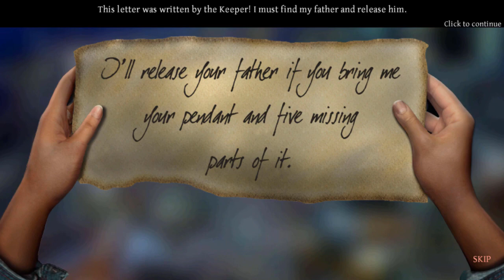Let's Play - Phenomenom - City of Cyan - Full Walkthrough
Help Monica uncover the secrets and tragedies of her childhood in Phenomenon: City of Cyan! 20 years ago a dangerous experiment destroyed most of Cyan City and turned many of the citizens into strange creatures. Explore the deserted city, overcome supernatural enemies, and find powerful allies on your quest to find out what happened to Monica's parents.

Available from:
Bigfish Games: